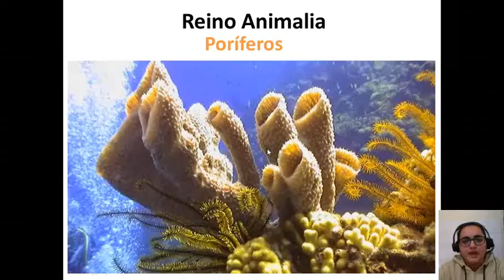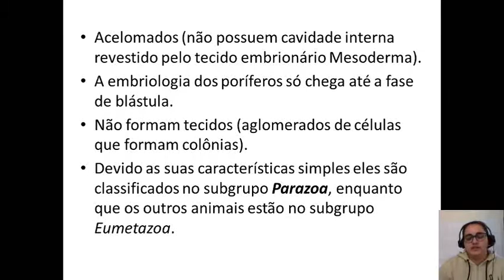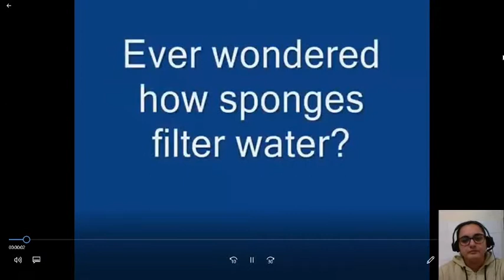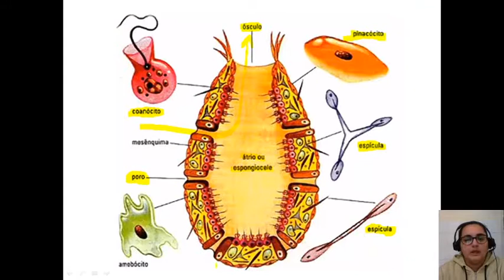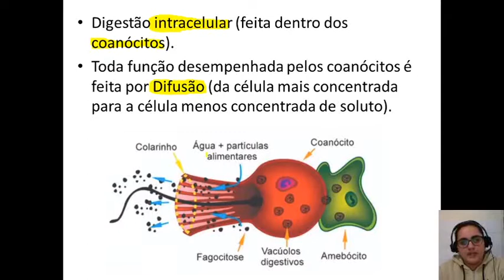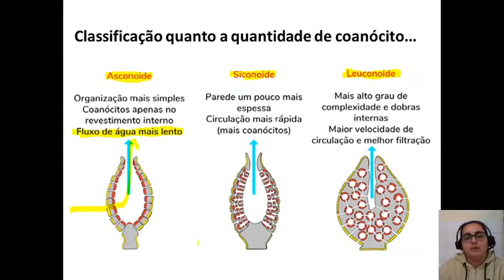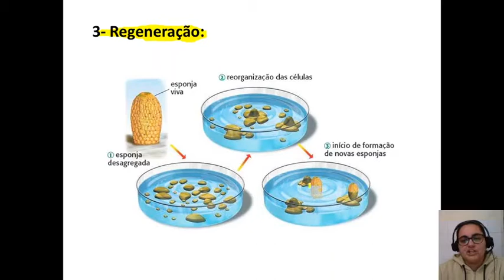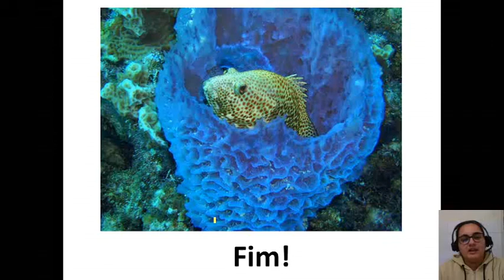Filo Porifera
Reino Animalia